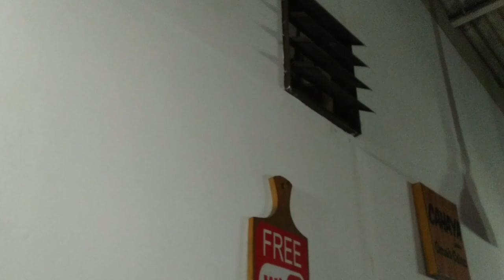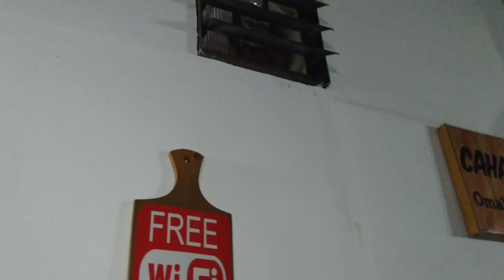Maspion exhaust fan (2023 update)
Model: MV-300 NEX

Finally, after I left it unused for more than a decade since I removed it from my old traditional house where I used to live with my grandma since I was born (I actually purchased it in around of 2009, judging by the date code of it even if it's faded so badly), I was able to install it particularly in there, it's because while I'm temporarily settling in there, I occasionally feel so unbelievably hot (specifically when it's sunny outside, thanks to metal roof that this particular place has)... I demonstrate it by running it on both exhaust and intake modes, it's still does work just okay, although it seems to run a tiny bit slower than before (specifically by how it runs on exhaust mode, it runs particularly slow like so, but I obviously have no clue about that though)... This is the latest major update about this fan that I specifically own in particular, and enjoy!

Timestamps:

0:00 Intro
0:16 Preview...
1:06 Exhaust mode
2:34 Intake mode
4:30 Turning it off...
4:48 Outro

Music track used: Blizzards - Riot